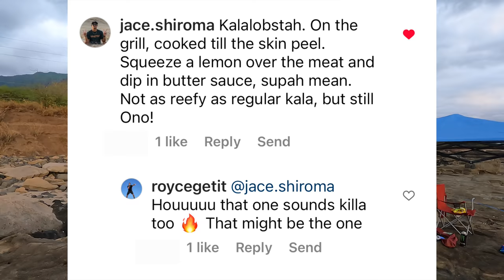Shot My Biggest Opelu Kala! / Spearfishing Hawaii Vlog / Catch N Cook / Kalalobsta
Sup You Fakaz! 🤙🏼
In this episode the Boyz and I headed to Helelua aka the LU to pick up my Bradda Jav.. The plan was to dive Nanakuli but the waves was pumping! So we headed back to our side and ended up at Makuas.. The water was nice and flat and was probably our best bet.. We ended up jumping in but the inside was super dirty so we decided to swim out pretty far and see if we could find anything... After a while I stumbled on the fattest Mu pile I ever seen! It caught me off guard and by the time I tried to shoot one.. They all booked it.. gondeh... It was all good tho bc there was the LOAAAAADS of Opelu Kalas! Jav and I ended up shooting some good sized ones and I even shot my biggest... I posted the catch on my instagram and asked people how I should cook the kala.. Bradda Jace suggested to throw it on the grill and make a garlic butter sauce... So thats what we did.. Braaaaaaaaa... It was so good! Imma definitely try that recipe again soon.. We also brought out our ulua poles.. I kinda got the itch again and been getting back into ulua fishing... my goal is to catch one.. I don't care if its 11 pounds.. I just need an ulua and im not stopping until I catch one lol.. So anyways we caught some live bait and sent it out.. we had small kine action but couldn't seal the deal lol.. All good tho.. We still had a killa time and I got to get some good practice in.. But anyways... hope you guys enjoyed the episode.. Love You Fakaz! 🤙🏼